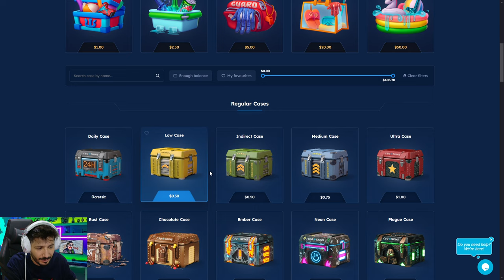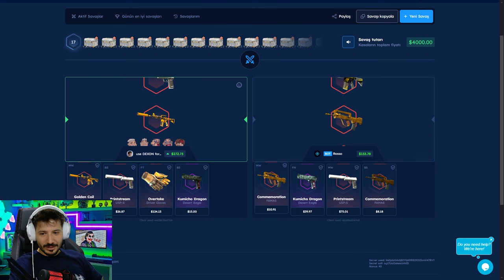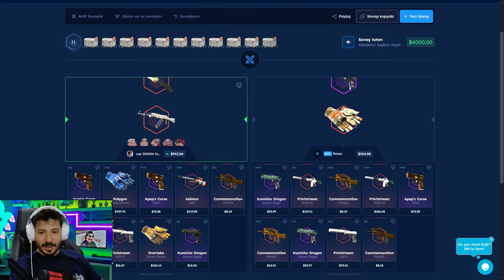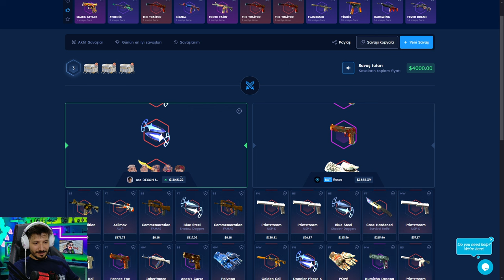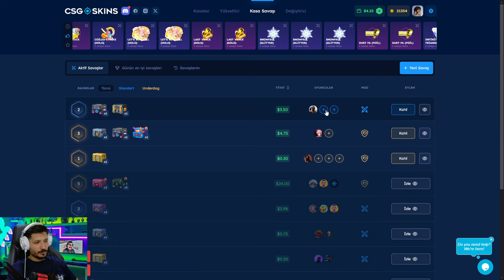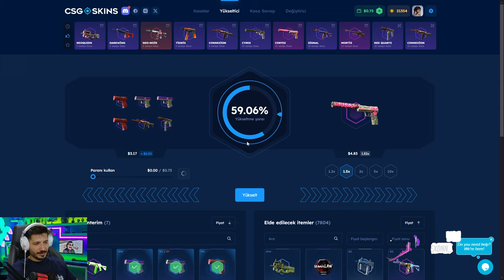KARAMBİT TİGER TOOTH KATLATAN KASA Csgo-Skins Promo Code